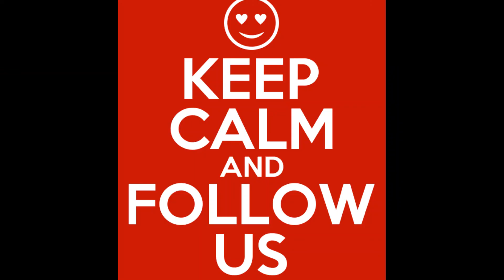SocialMeToo S04 E#04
Usually, I put the contributors details here but given that we are discussing things likely to cause vitriol I thought I'd spare them.

sexual violence and social media building a framework for prevention, sexual abuse through social media, sexual abuse on social media, Mel Robbins talks about social media predators, how to stop abuse on social media, social media abuse, and misuse, social media abuse, sexual assaults on social media, rape victim shares her sexual abuse story on flashcards, mom exposes social media danger, dangers of social media, social media awareness, social media predators, quit social media, stories of sexual abuse, social media trafficking, social media addiction, UK sexual abuse, emotional abuse story, sexual assault storytime